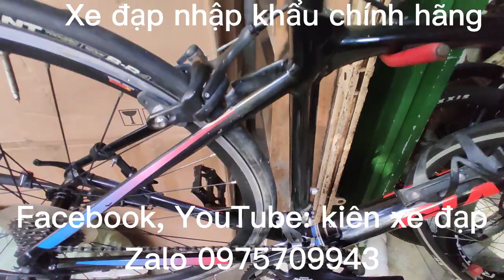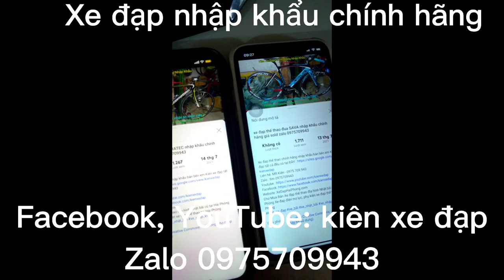xe đạp đua thể thao GIANT nhập khẩu chính hãng giá ĐÃ BÁN zalo 0975.709.943